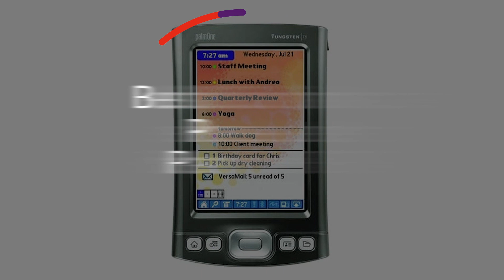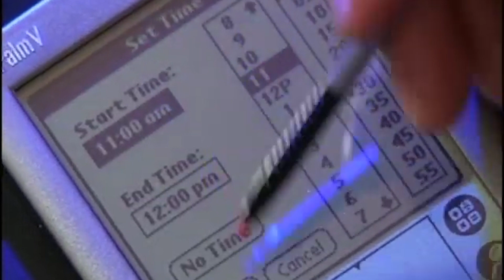Palm Tungsten | My Best Christmas Present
11 year old me who unwrapped that futuristic device didn’t care what model it was or even that it had very obviously had a few owners before me. I was too happy to finally have a little PDA of my own after years of stealing glances at my Dad’s Psion and making James Bond gadgets out of cardboard.